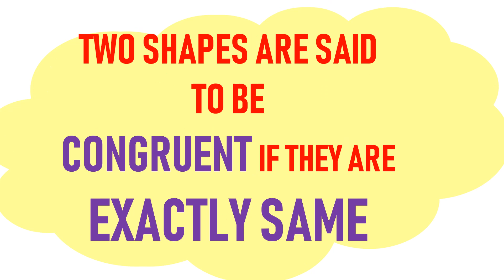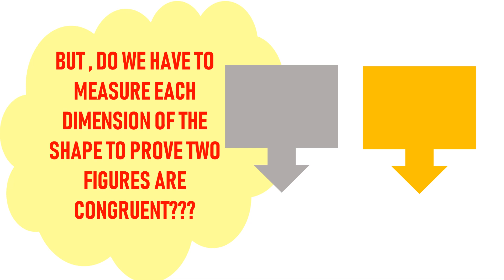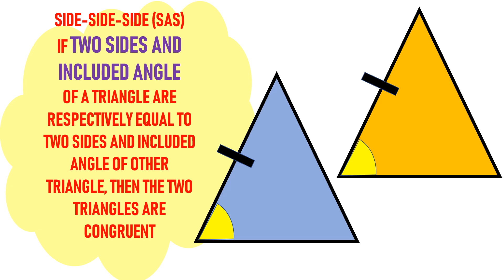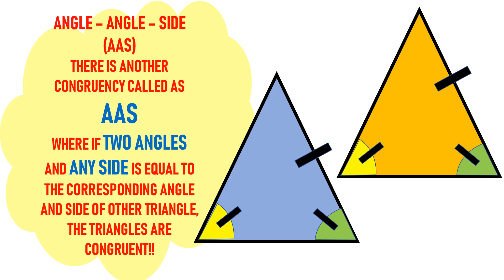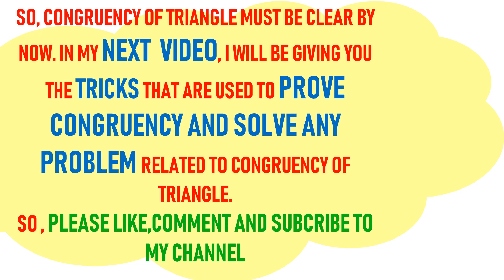CONGRUENCE OF TRIANGLE MADE EASY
Learn about congruence of triangle in an easy and systematic way!!!